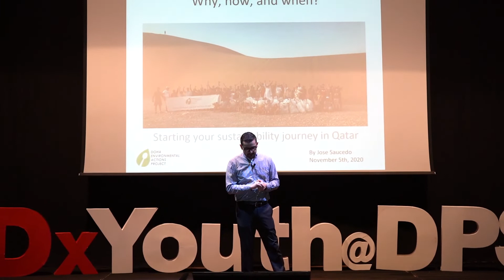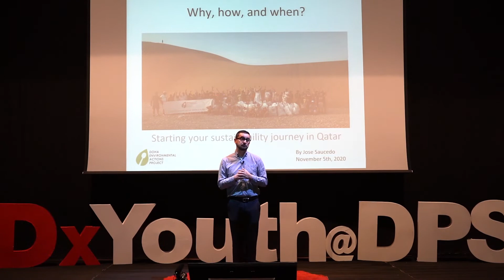Fighting Plastic Pollution, one person at a time | Jose Saucedo | TEDxYouth@DPSMIS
TEDxYouth@DPSMIS 2020

The sixth-edition of TEDxYouth@DPSMIS, a student-led initiative was held on 5th November 2020.

Speaker: Mr. Jose Saucedo

1. A perceiver, achiever, and reformer.
2. Industrial Engineer turned environmental activist.
3. Leader of Doha Envuronemnet Action Project (DEAP) aiming to reduce plastic pollution around Qatar.

Title: Fighting Plastic Pollution, one person at a time
He is an American industrial engineer turned full-time volunteer and environmental activist. He has been the leader of the Doha Environmental Action Project for over 2.5 years. During his tenure he has mobilized over 8,000 volunteers helping him remove over 102 tonnes of trash from the shores of Qatar. He has organized presentations to raise awareness in over 50 schools, universities and professional organizations. His team has acquired participation of a plethora of figures such as HE Sheikha Al-Mayassa bint Hamad bin Khalifa Al-Thani and the Minister of Municipality and Environment. This talk was given at a TEDx event using the TED conference format but independently organized by a local community.